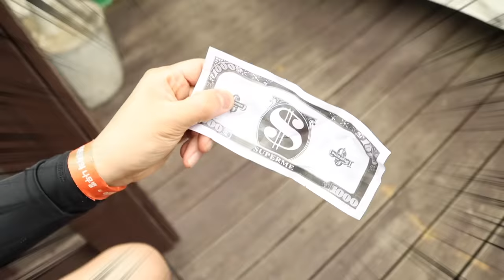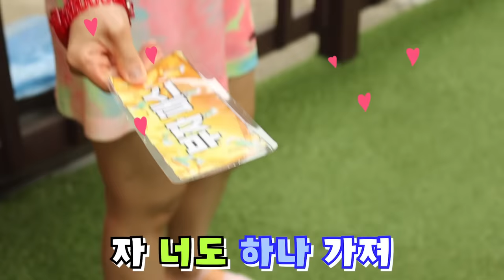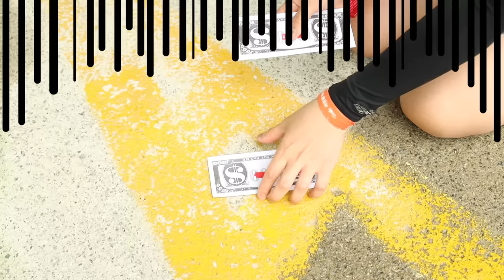부자VS거지 워터파크: 거지를 사랑하게 된 부자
*장소: 가평 별비치워터파크

거지를 사랑하게 된 부자
과연 이들의 운명은?